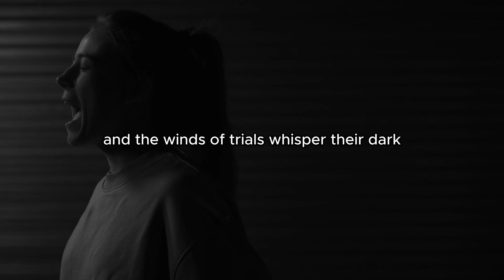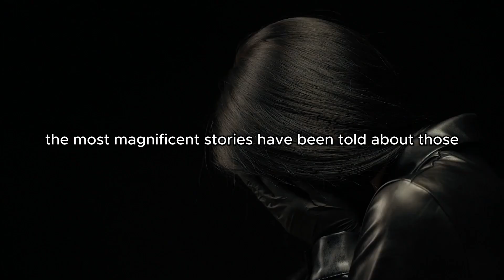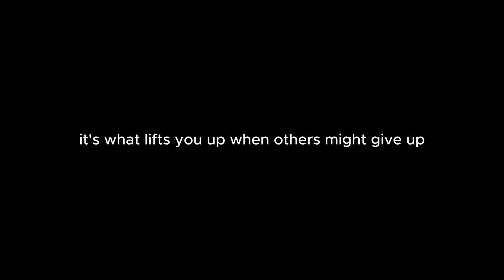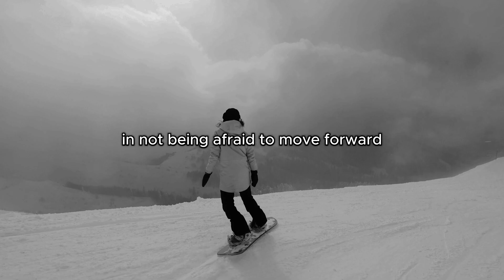JUST DO IT| Motivational Video | Best Motivational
Copyright info:
But I allow myself  to use them in order to help people in motivational form. If any owners would like me to remove the video I have no problem with that, just send me a letter

Motivational Speech
Inspiration
Success
Goal Setting
Achieving Dreams
Overcoming Challenges
Mindset
Determination
Empowerment
Self-Improvement
Personal Development
Strength
Resilience
Positive Thinking
Life Advice
Pursuit of Excellence
Leadership
Drive
Ambition
motivational speech motivational video
motivational songs
motivation
motivational
motivational music
motivational quotes
motivation kelly rowland
motivational songs punjabi
motivation to study
motivation normani
Motivational speeches
Inspirational videos
Positive thinking
Goal-setting
Success mindset
Personal development
Productivity tips
Overcoming obstacles
Self-improvement
Leadership lessons
instagram motivation
instagram motivation reels
instagram motivation video
motivational video reels
trending reels motivational
struggles
most powerful habits
new best motivational video
daily motivation and positive talk
top 10 motivational video
trending reels motivational
powerful thoughts for
success
powerful words of motivation
motivational thoughts
high motivation video
motivation
study motivation
gym motivation
motivation
motivation
gym motivation songs
motivation song
motivation video
david goggins motivation
gym motivation
takla motivation
iit motivation
ojha sir motivation
pw motivation
andrew tate motivation
neet motivation
cleaning motivation
workout motivation
study motivation kdrama
a2a motivation
morning motivation
motivation status
takala motivation
khan sir motivation
a2 motivation
upsc motivation
ca motivation
alakh sir motivation
amv
summertime sadness
memory reboot
way down we go
after dark
skyfall
batman edit
ayanokoji edit
340 hz neurobeats
inspirational quotes
quotes motivation
motivational quotes with
music
motivational quotes with
music
powerful thoughts for
success
struggle motivational
motivational
quotes
speech#motive quotes
motivational lines
amazing quotes and thoughts
motivational message
motivational quotes background music
viral motivational quotes
4k motivational video
conor mcgregor motivation i have lost my mind conor mcgregor motivation lost my mind
conor mcgregor motivation vincent van gogh
conor mcgregor motivation law of attraction conor mcgregor motivation mulligan brothers

🔥 Discover the key to unlocking your limitless potential and achieving your wildest dreams with our latest motivational masterpiece! 💪